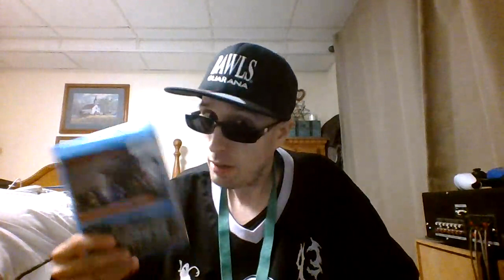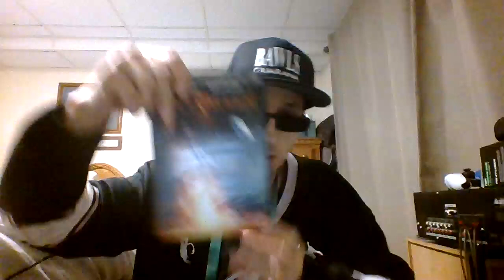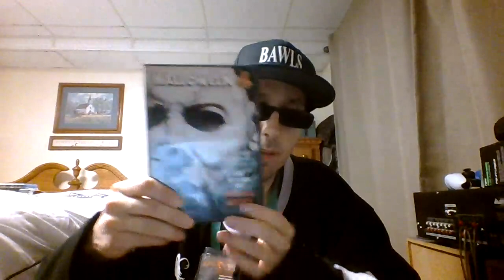Energy Drink Show 3-7-24!